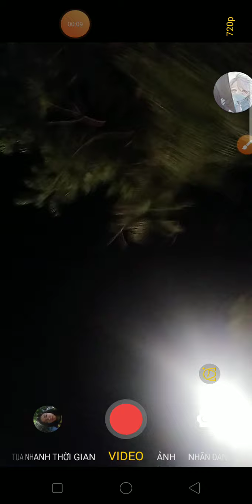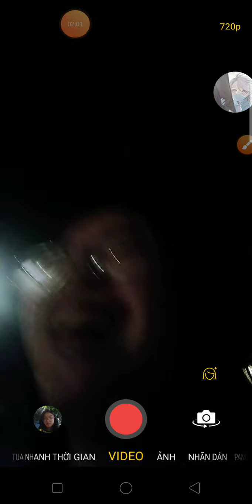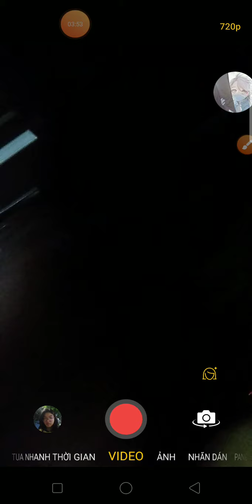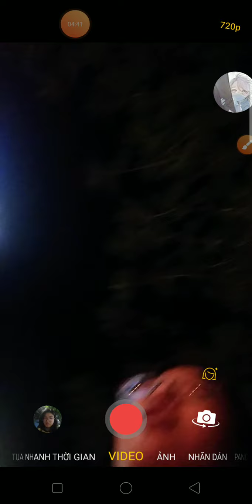[ Đời sống / Ngẫu hứng ] Video quay lúc đi học về